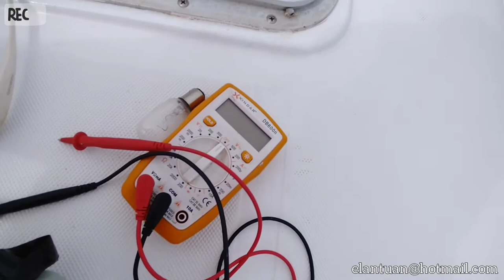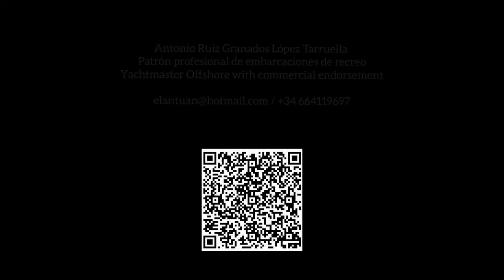31/05/2021 Mantenimiento Cala Jondal, Ibiza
Hoy he estado reparando cosas del barco. En un barco las cosas por reparar o mejorar nunca acaban...jaja, pero eso es lo divertido, nunca te aburres, además cada problema lo afronto como un reto y con las ganas de aprender y superarse cada día. Cuando por fin reparas algo te quedas con la satisfacción del "reto conseguido"! Jaja

Una barco es una pequeña ciudad, donde la tripulación, en este caso solamente yo, son los que se encargan del funcionamiento y mantenimiento de la "Ciudad". Así que debes saber de todo un poco, de electricidad, de motores, de fibra de vidrio...incluso de medicina, porque cuando estás navegando y tienes algún problema nadie podrá venir a ayudarte, así que debes saber de todo un poco.

Antonio Ruiz Granados López Tarruella
Patrón profesional de embarcaciones de recreo
Yachtmaster Offshore with commercial endorsement